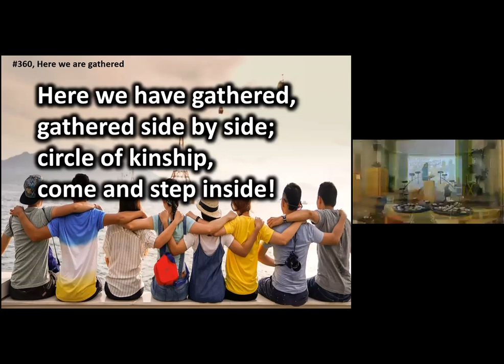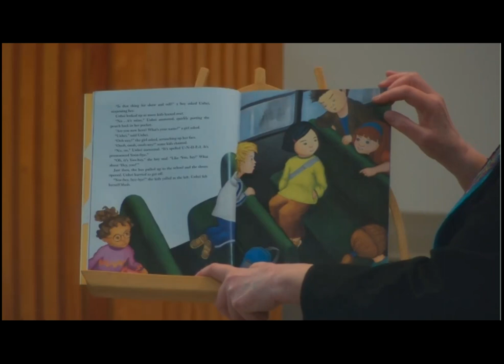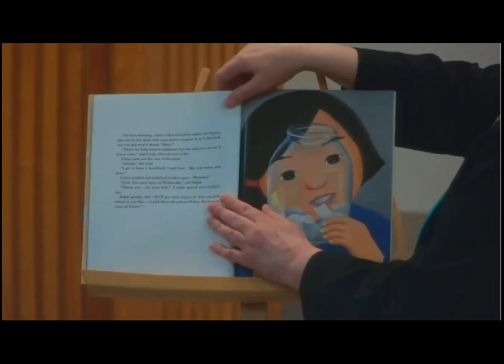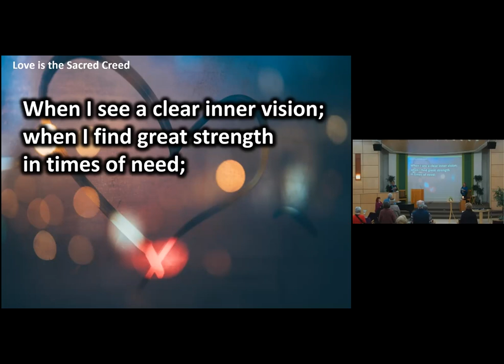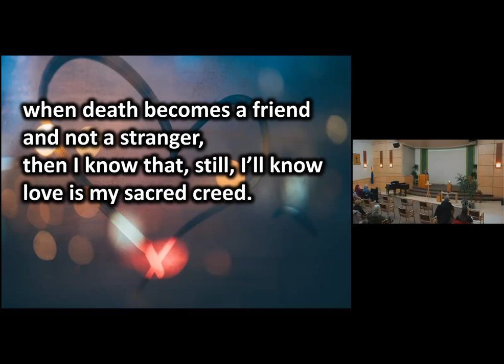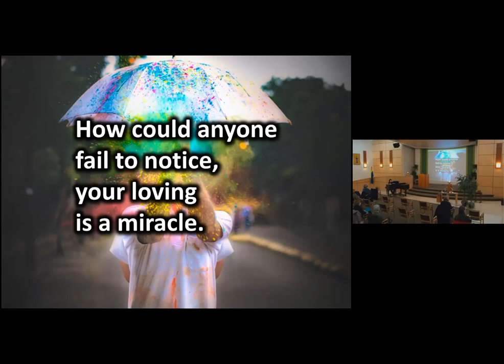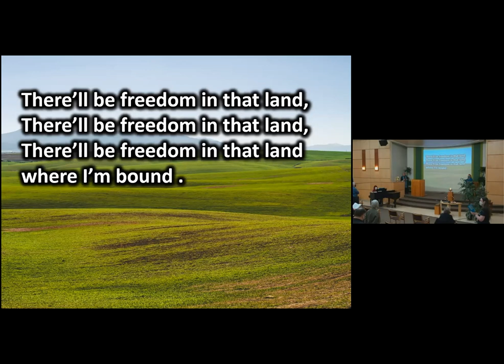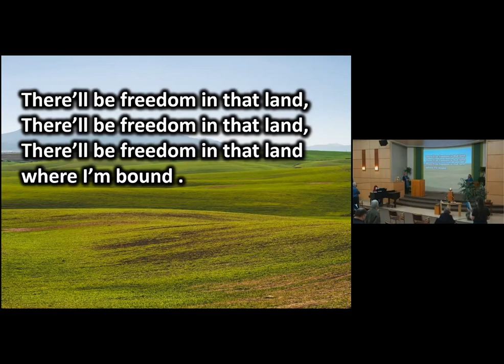“Widening the Circle of Concern” - Feb 27, 2022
What meaning does the UUA's “ Widening the Circle of Concern” have for us? --- a Canadian Unitarian Council church. What are awarenesses do we need to live into our widening circle?
Feb 27, 2022 “Widening the Circle of Concern”
Order of Service
Chimes
Greeting and Announcements
Prelude
Chalice Lighting “Into the Circle” by Rev. David Breeden
Hymn 360 “Here We Have Gathered”
Time for All Ages “The Name Jar” by Yangsook Choi
Hymn of the Month “Love, The Sacred Creed”
Sharing Our Abundance: charity of the month: iHuman Society
Meditation
Meditation Hymn 1053 “How Could Anyone”
Message
Hymn 1018 “Come and Go With Me”
Extinguishing the Flame “Ever-widening, perfectly imperfect, precisely imprecise” by Rev. Rod Richards
Benediction
“Carry the Flame”
Postlude

Welcoming Congregation